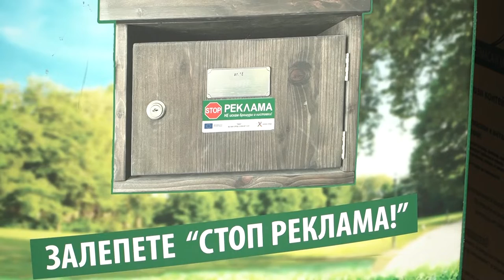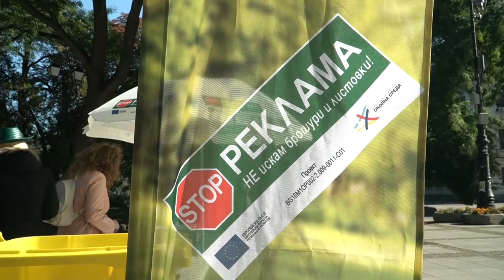"Стоп реклама" – стикери по пощите на столичани срещу купищата брошури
Само през пощенските кутии на София за една година минават 10 000 тона хартия, което са около 20 000 дървета.